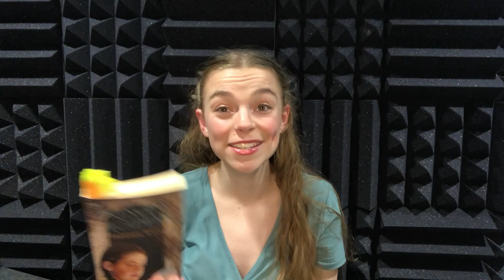Princess Academy by Shannon Hale